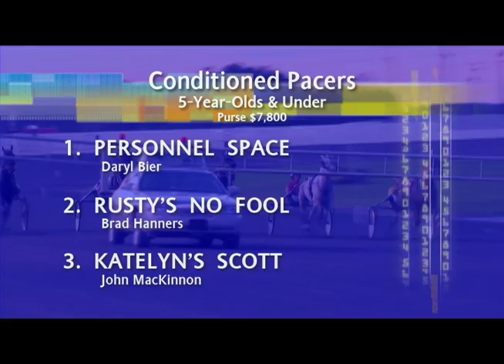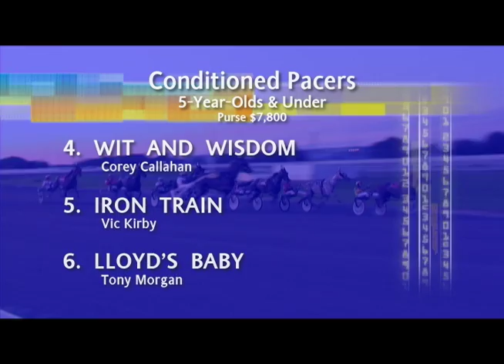NOV 6th/Seg 1 - Callahan/Green kick off 2011/2012 Dover Meet with a win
Wit And Wisdom wins the first race of the first card at Dover Down's 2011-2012 meet. That's no surprise as he was driven by the defending driving champ Corey Callahan and trained by defending training champ Josh Green.